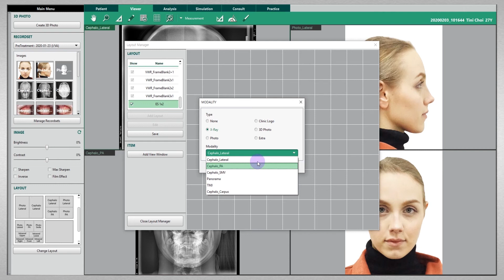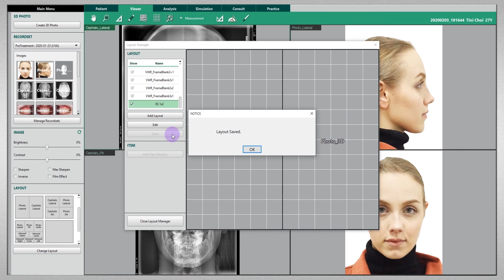VATECH [EzOrtho] ONGLET VIEWER : Mise en page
Utilisation du logiciel d'analyses céphalométriques Vatech : EzOrtho